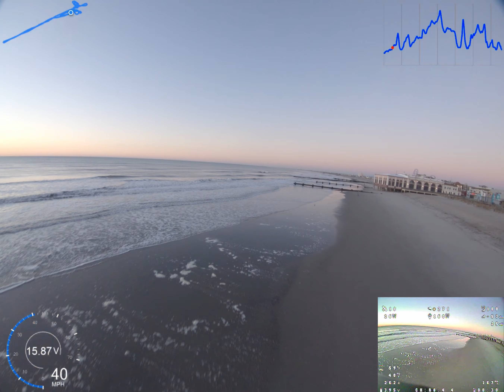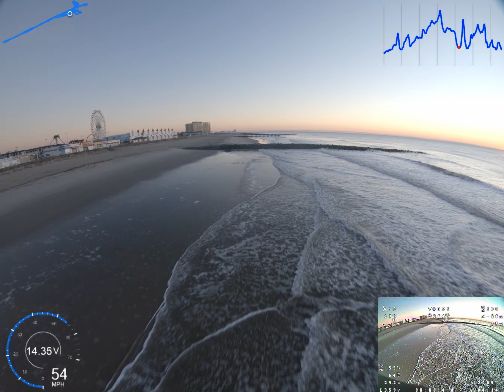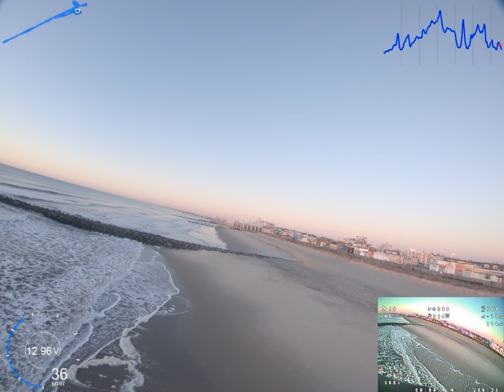Full Long Range Flight Ocean City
This is the furthest I have flown out so far, and I was happy to hit my goal of 1 mile. Time to make some Li-ion packs and really test this machine!

The video has no stabilization and has no color grading done to it. I used a GoPro hero 6 with an nd16 filter on it.